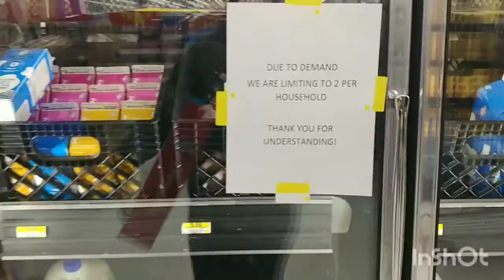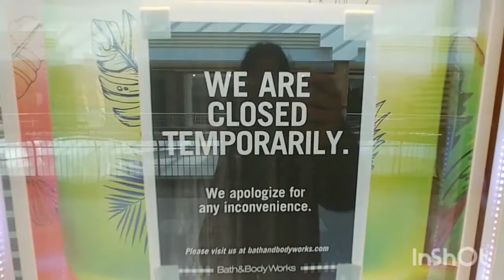how to make hand sanitizer spray at home